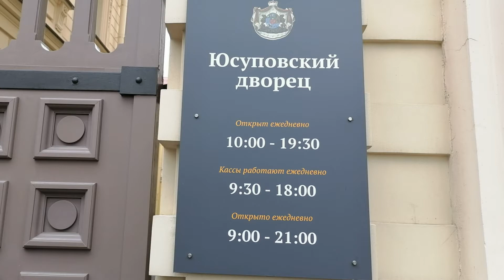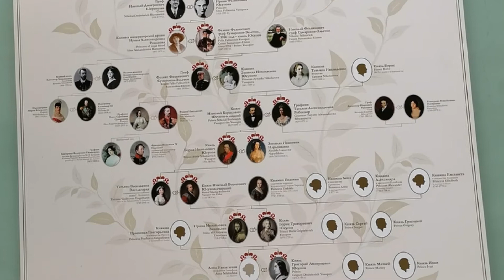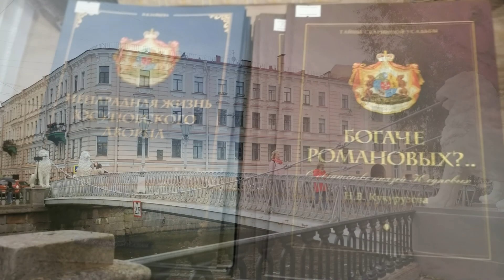Санкт-Петербург/Экскурсия по Юсуповскому Дворцу. Часть 1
Буду рада общению с теми, кому так же как и мне не безразличен такой вид творчества, как вышивка крестиком, бисером, алмазная выкладка.
Недавно увлеклась созданием видеороликов!!!